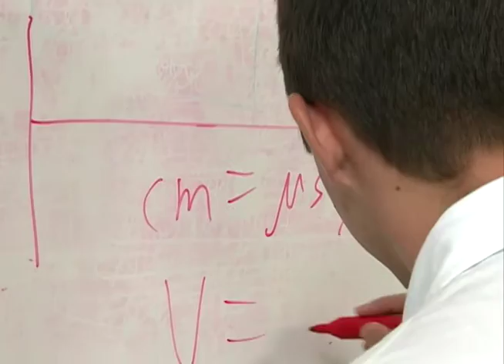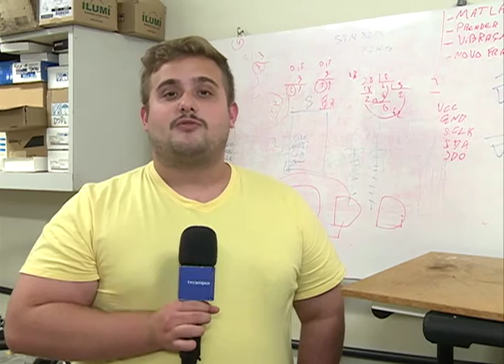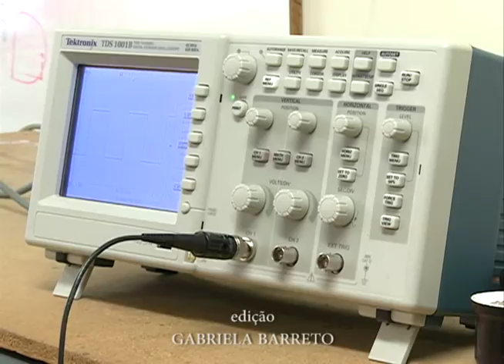Projeto de tecnologia é destaque em competição nacional - Acontece na UFSM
Um projeto do curso de Engenharia da Computação, que calcula a quantidade de lixo existente em um container e avisa a um sistema quando ele está cheio, foi classificado entre os melhores do Brasil em uma competição de alta tecnologia - a Telit Cup Brasil. Saiba mais na matéria.